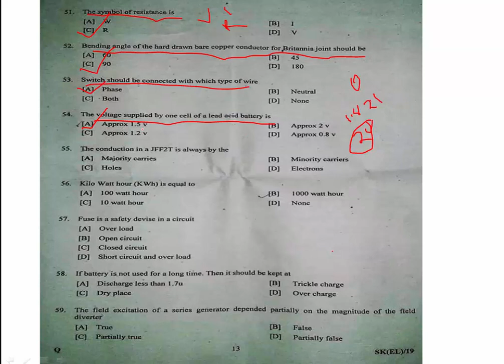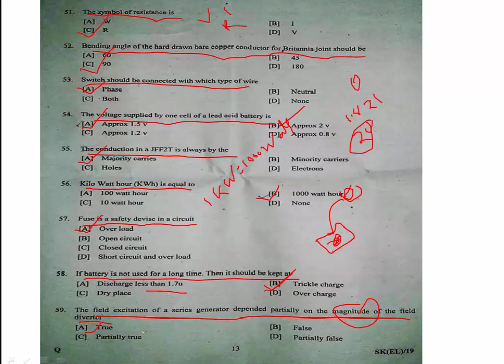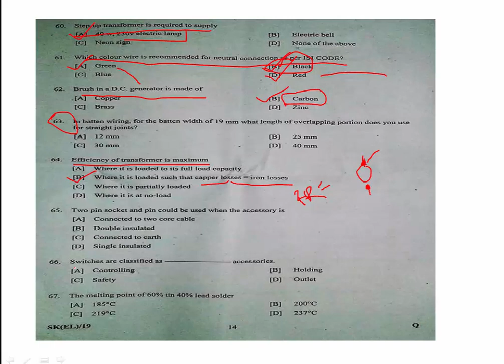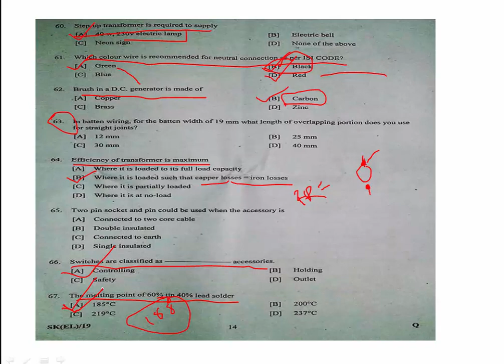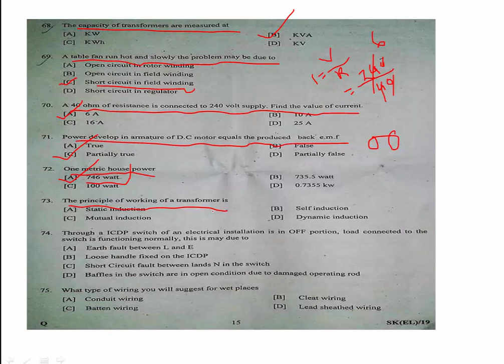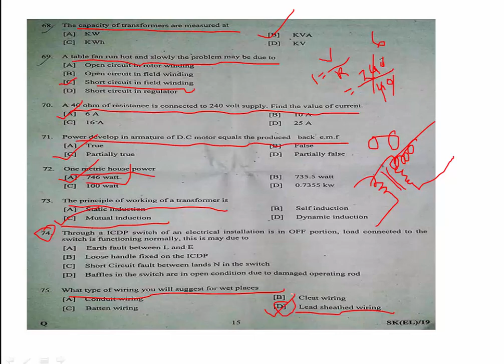APDCL Sahayak Answer key Technical Part / APDCL Sahayak ITI Part / 17/02/2019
APDCL Sahayak Answer key Technical Part / APDCL ITI Part Answer key / APDCL previous paper / APDCL Exam 17/2/2019 / APDCL Sahayak Question Paper /